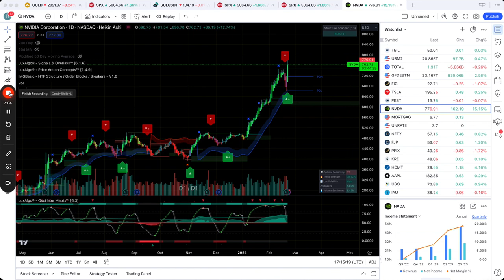3 Minute Thursday - 02.22.2024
Securities offered through J.W. Cole Financial, Inc. (JWC) Member FINRA/SIPC. Advisory services offered through J.W. Cole Advisors, Inc. (JWCA). Sawchuk Wealth and JWC/JWCA are unaffiliated entities. The opinions expressed here are those of Sawchuk Wealth and not necessarily those of J.W. Cole Financial.